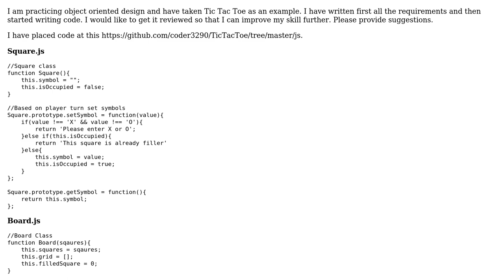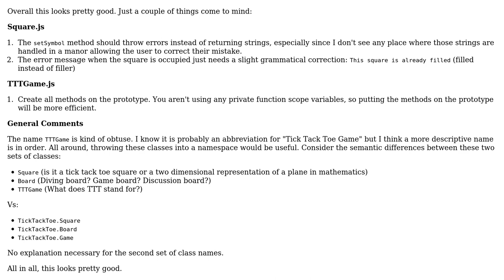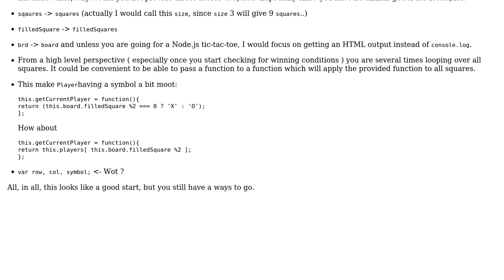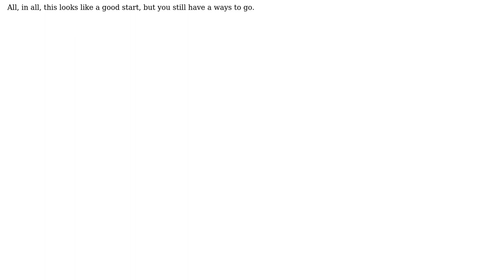Code Review: OO design for Tic Tac Toe program (2 Solutions!!)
Code Review: OO design for Tic Tac Toe program

With thanks & praise to God, and with thanks to the many people who have made this project possible! | Content (except music & images) licensed under CC BY-SA | Music | Images & others | With thanks to user konijn user Jamal user Greg Burghardt user Ankur and the Stack Exchange Network Trademarks are property of their respective owners. You are responsible for your own actions.